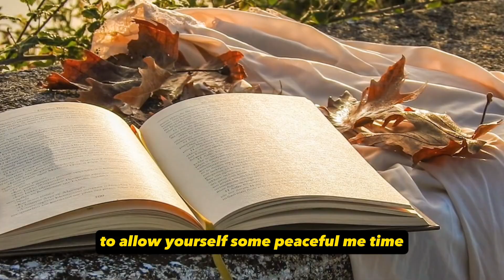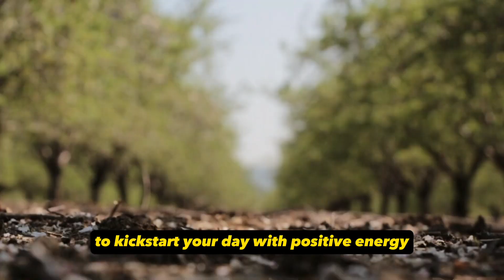10 Daily Routine Secrets That Will Transform Your Life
Are you ready to revolutionize your life? Discover the ultimate collection of 10 life hacks that will transform your daily routine from ordinary to extraordinary! From organizing your closet to streamlining your grocery shopping, these ingenious tips and tricks will save you time, boost your productivity, and enhance your overall well-being. Get ready to unlock the secrets to a happier, more efficient life. Watch now and embark on a journey of life-changing possibilities!

andrew huberman daily routine
morning routine
morning routines
morning routines 2023
closet organization
closet declutter
productivity tips
productivity hacks
productivity system